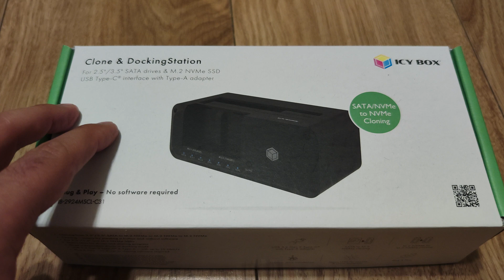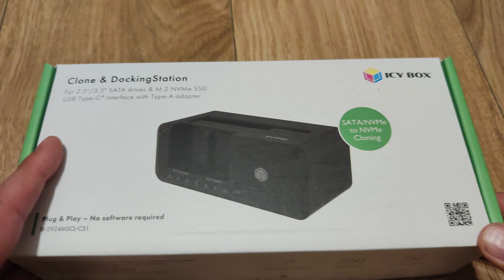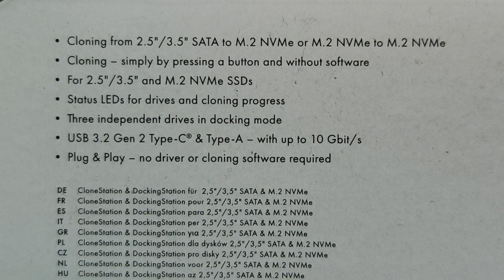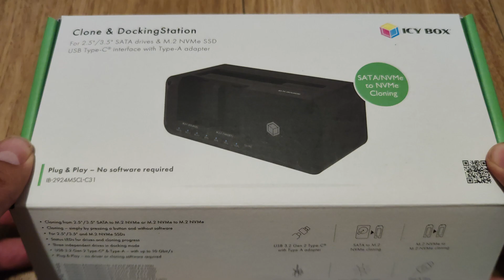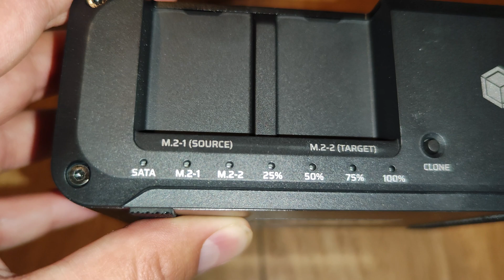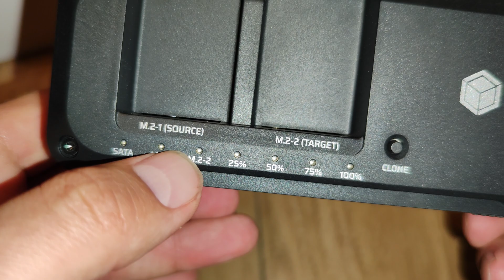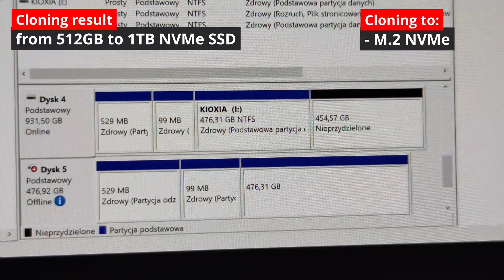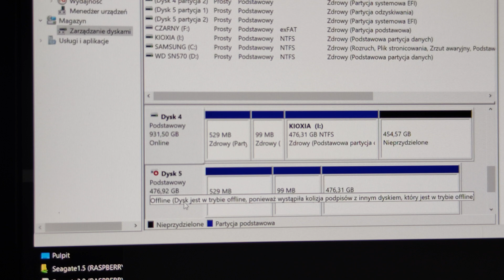ICY BOX Clone & Docking Station 💥 IB-2924MSCL-C31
CreativeProjects, ReuseTechnology, DIYTech, GreenTech, TechDIY, TechHacks, TechCreativity,

ICY BOX Klonstation für ROG Ally, Steam Deck & Co